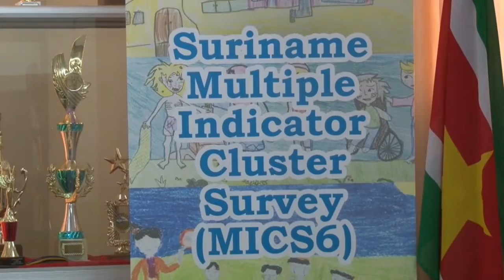29 03 2018 Kick Off MICS onderzoek